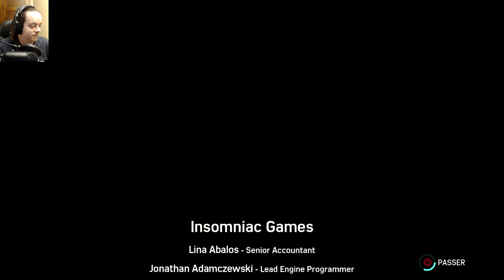MARVEL'S SPIDER-MAN Ep. 32 : 100% PLAYTHROUGH FR (FIN)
Aujourd'hui on en finis avec Marvel's Spider-Man premier du nom!
Que de plaisir, que de fun, que de rage!
C'était tellement bon... On se reverra au prochain Screwball ! :D